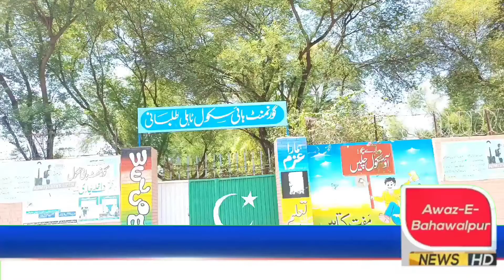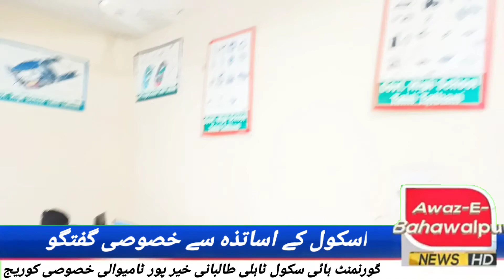Government High School Tahli Talabani Khairpur Tamiwali Special Coverage Communica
Government High School Tahli Talabani Khairpur Tamiwali Special Coverage Communicating with children at school Exclusive talks with school teachers